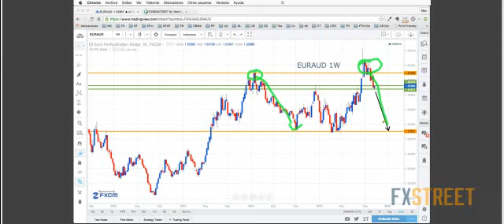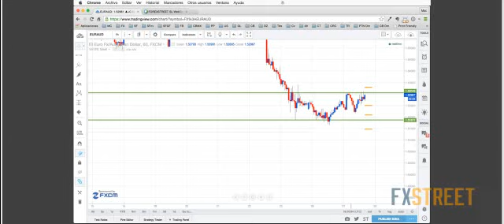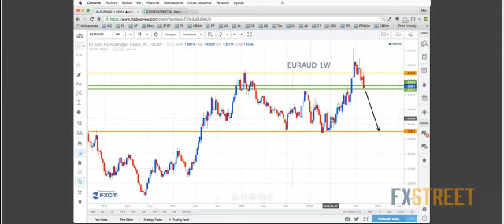Cómo evitar los falsos rompimientos con Raúl López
Experto: Raúl López, Fundador de Pro Trading Now

Sumario: Veremos una metodología muy efectiva para determinar qué remordimientos tienen más probabilidad de ser falsos rompimientos.